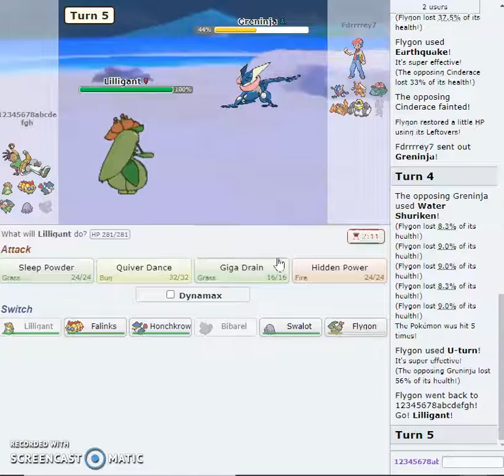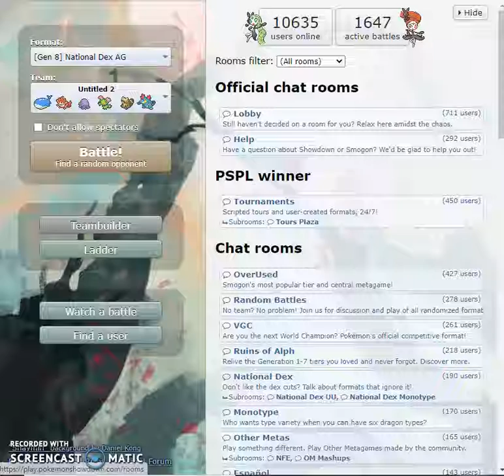I play Pokémon showdown while I try something new